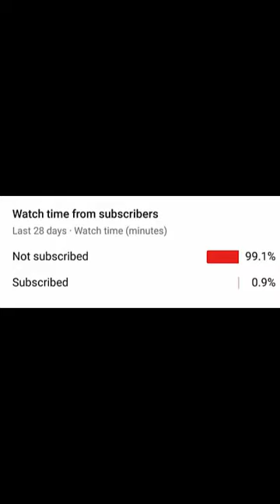Choices:- Endless Summer Book 1 Chapter #2 (Diamonds used)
This is the Diamond edition of Choices stories you play endless summer Chapter 2 "We've all got secrets"

CHECK OUT THE PLAYLISTS BELOW FOR MORE CHOICES GAMEPLAY.